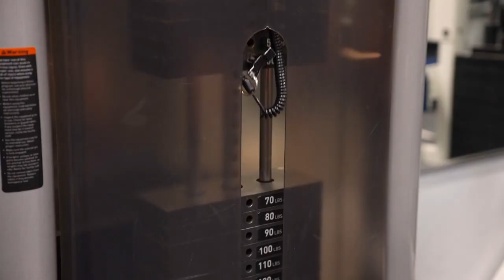Tour of Seaview Gym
Seaview Gym is open to all Edmonds students and employees! Stop by to use the weight room, play on the courts, get in a cardio workout, or take a group exercise class.